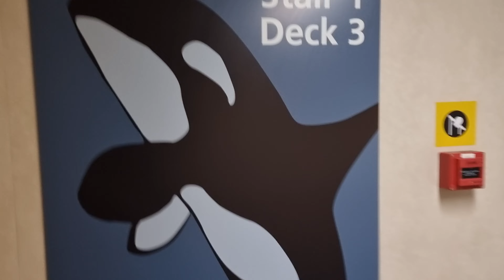When we we're leaving BC Ferries off to Nanaimo 17 July 2021!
Ahh i already miss this day! This was when we got off our ferry in Nanaimo from BC Ferries!